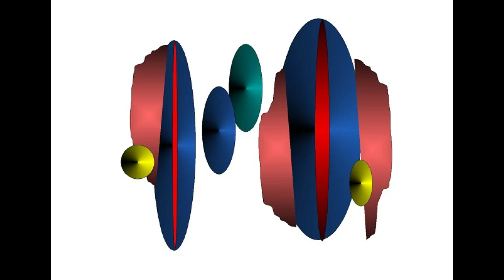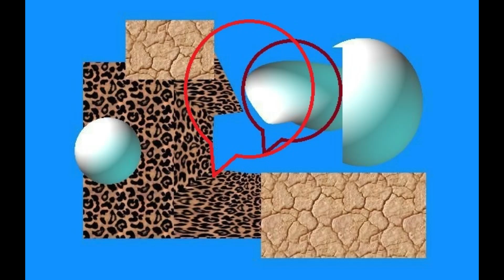【カフェ巡り】アサ羽田 アート 芸術新潮 美術手帖 東京都 現代美術館 美術館巡り 写真 美術館 上野 美術 箱根 美術巡り アートフェア 金沢 美術巡り 福岡 美術 SADAMI